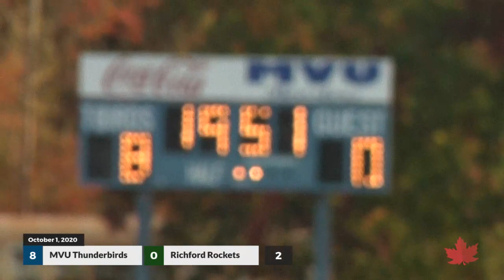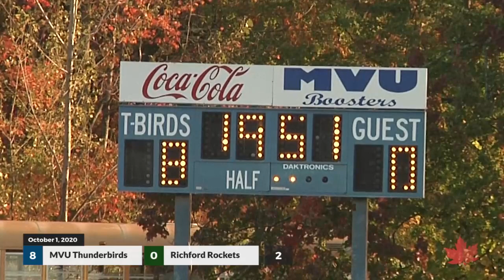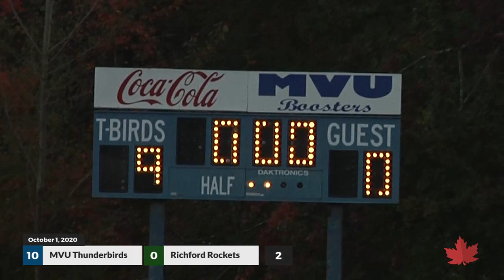Girls Soccer | MVU vs Richford | 10/02/2020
Video from the girls high school soccer match between the MVU Thunderbirds and the Richford Rockets.  Recorded on October 2, 2020.